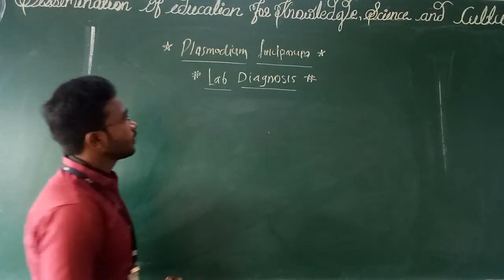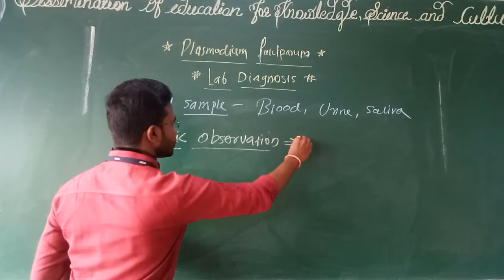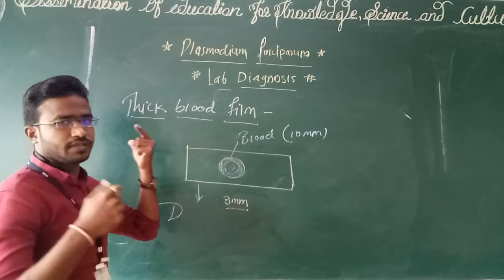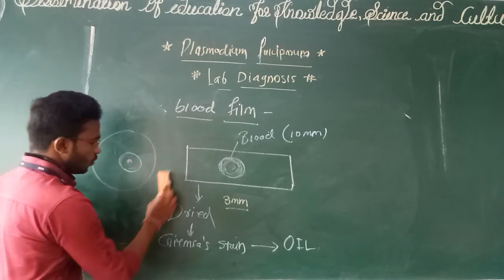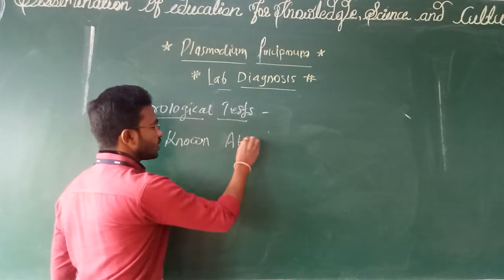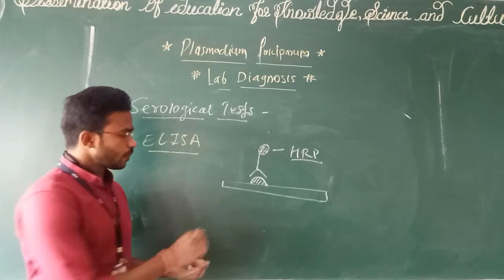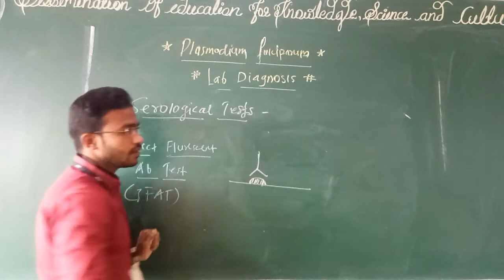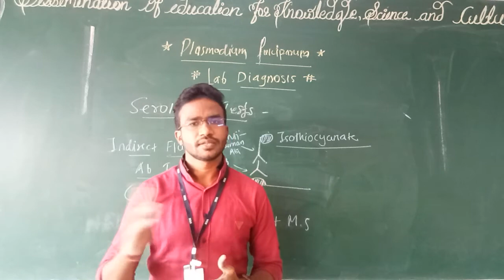Plasmodium falciparum: Lab diagnosis